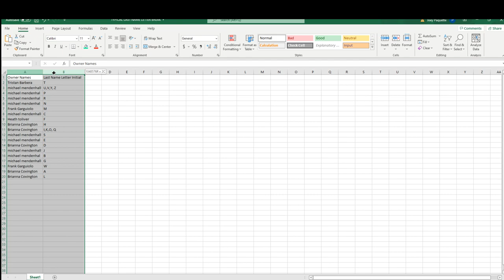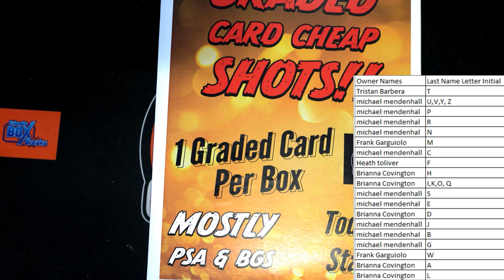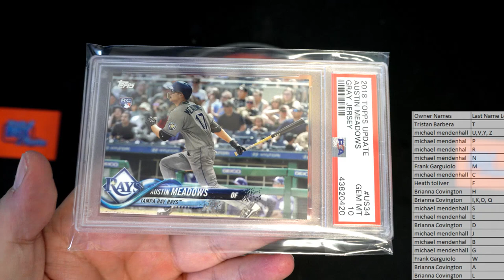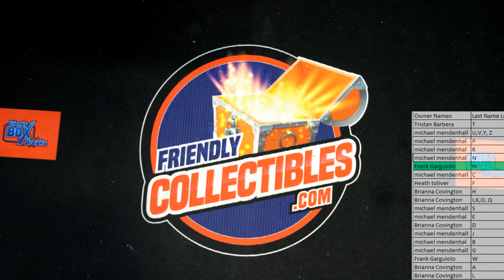2022 GRADED CARD CHEAP SHOTS ID GRCHEAPSHOTS104